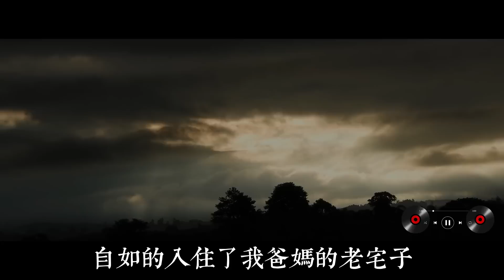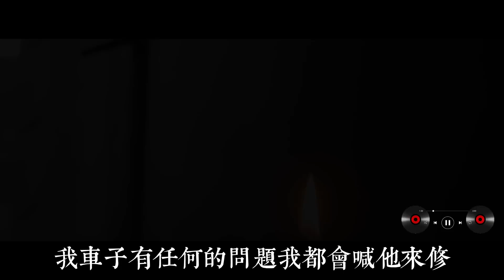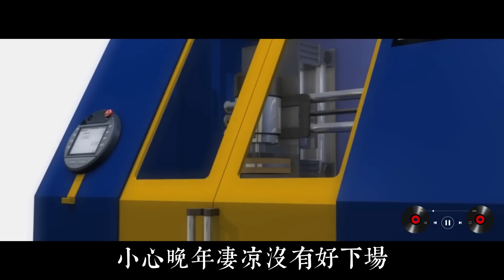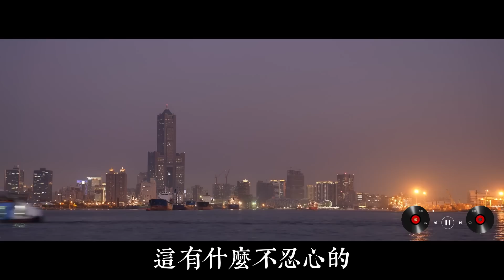我和老公約好做丁克，不料在婆婆慫恿下，他背著我借腹生子，我聯手閨蜜讓他成為笑柄